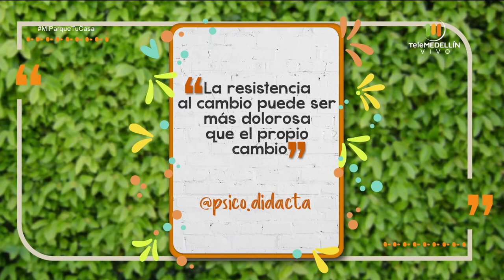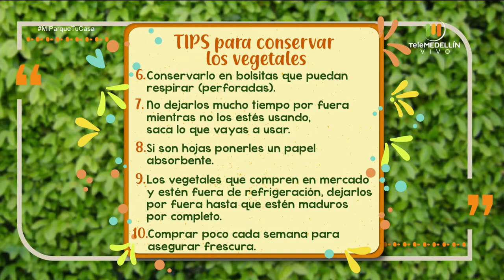¿Cómo reaccionar ante emergencias con nuestras mascotas en casa? [Mi parque, tu casa] Telemedellín